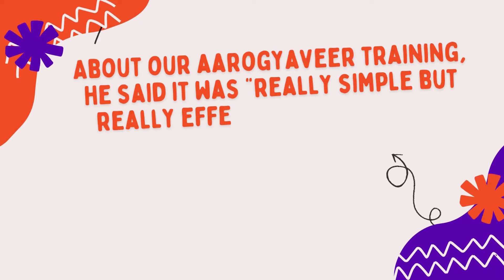Aarogyaveer training Testimonial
Hi, Hr. Dr. Ashish Dubey HealthForever Alternative Therapies Practitioner Naturopath Healer 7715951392

Mumbai